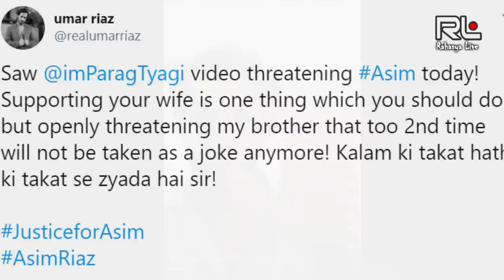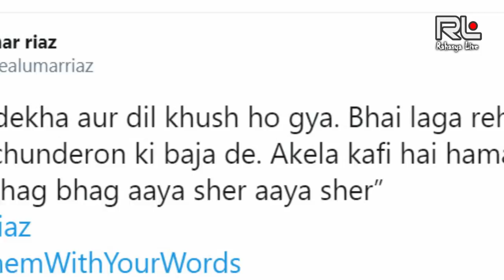पराग त्यागी को इस बार असीम के फैन ने सिखाया सबक । Controversy Asim's Fans Tought Lessions to Parag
पराग त्यागी को इस बार असीम के फैन ने सिखाया सबक । Controversy Again Asim's Fans Tought Lessions to Parag Tyagi

Bigg Boss 13 is the thirteenth season of the Indian reality TV series Bigg Boss. Started on 29 September 2019 on Colors TV.[ Salman Khan is hosting the season consecutively for the tenth time. The finale was scheduled for January but seeing the popularity of the show, was given a five week extension; thus ending in February and becoming the longest season. The Contestants are -